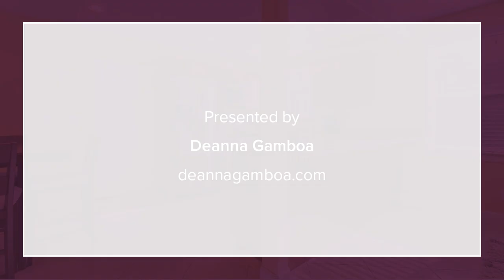3620 Adams Street Denver, CO 80205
Deanna Gamboa - Innovative Real Estate Brighton
1 bed 1 bath